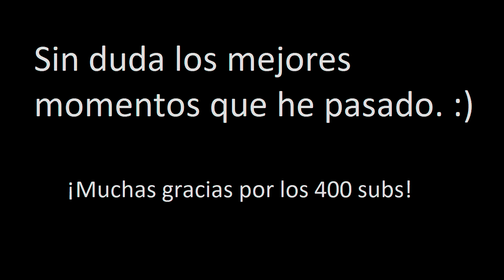Mi Cumpleaños y Especial 400 subs - Mejores Momentos en ST (2018-2019)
el video salió medio oscuro. perfecto, gracias sony vegas.